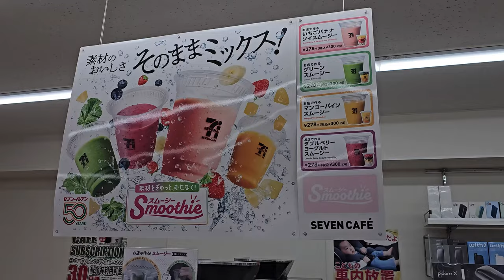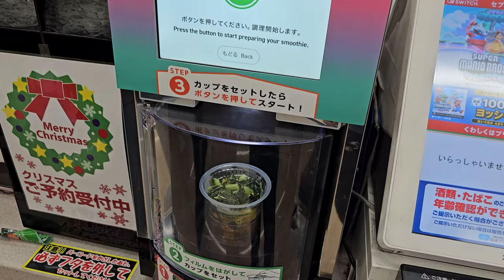일본 세븐일레븐 편의점에서 스무디 만들어 먹기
🎥 4K Video
📒 Subtitles in various languages

일본 여행 중에 스무디가 먹고 싶다면, 바로 당장 세븐일레븐으로 가세요!
저렴하고 신선하며 맛있는 스무디를 직접 만들어 먹을 수 있어요!